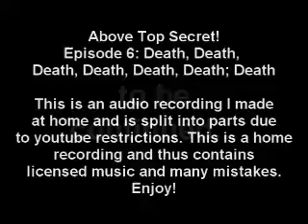Above Top Secret! Episode 6, part 1 of 5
Aboard the Alpha Space Station 2 things start to become desperate...